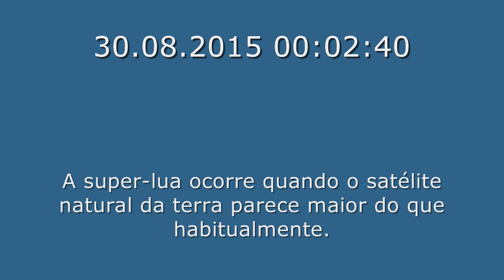BLOOD MOON, Lua Cheia, Full Moon, Luna Llena, VIDEOS PORTUGAL HD